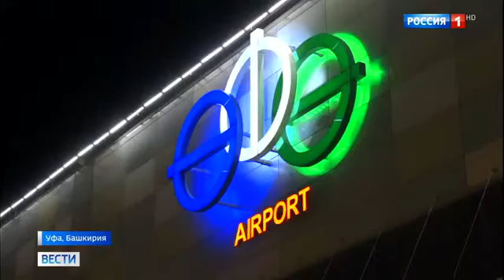Человек без ног покорил гору 8000 метров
Человек без ног покорил гору 8000 метров 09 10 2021
Помощь каналу.